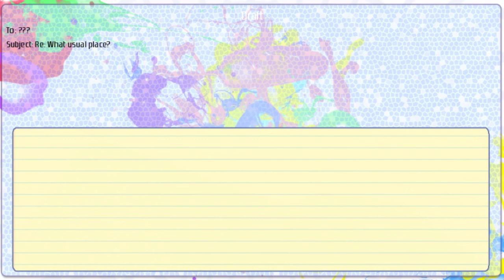Amplitude [14] - Battle of the Bands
OH FELIX WHY? That kid has some suppressed RAGE, am I right? Eh? EH? So in this episode we have the battle of the bands, which equates to bloodshed and mayhem with very little music, obviously. WEEEELL that could have gone better. And I'm fairly certain miss Moxy pants had this whole thing PLANNED! Rude. Also I might have killed Michelle. A little bit. Or myself. I don't know. SIMON LET ME DOWN. Mr. "Anything I touch will go oozey" did NOTHING to the sassy evil mastermind aka chaotic vocalist who ruins happiness. That was a lot. Anyways. Enjoy. Lemme know what you think. And come onnnn aren't you curious what would happen with the other choices?